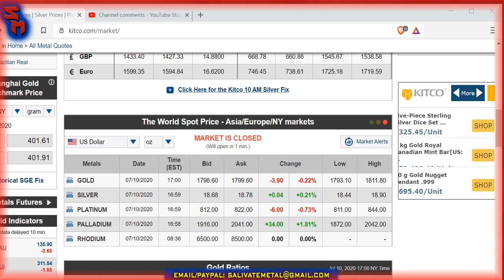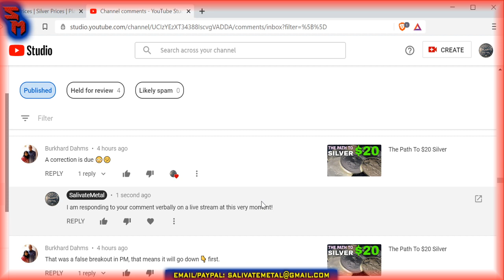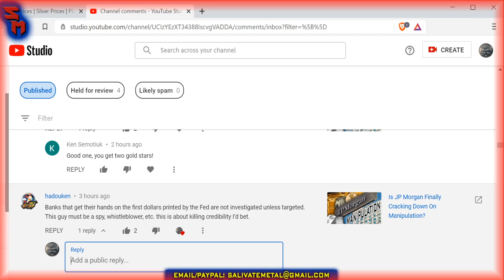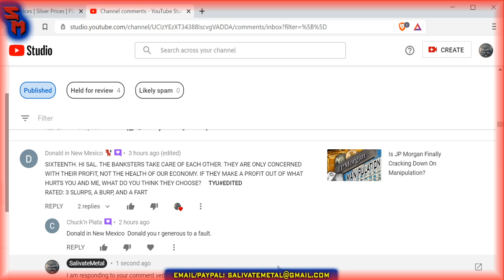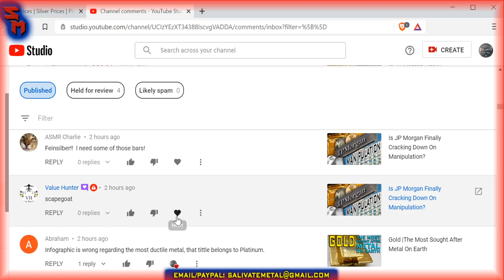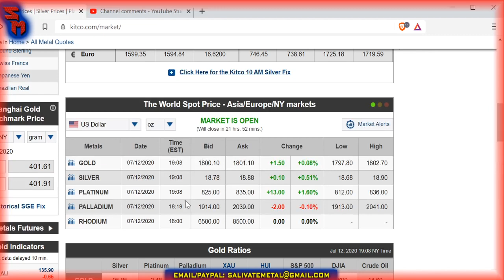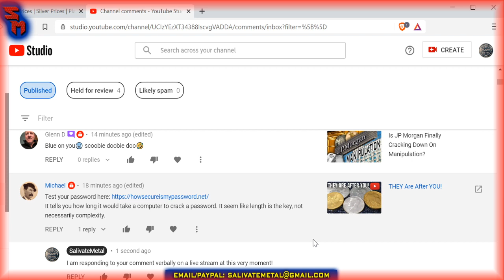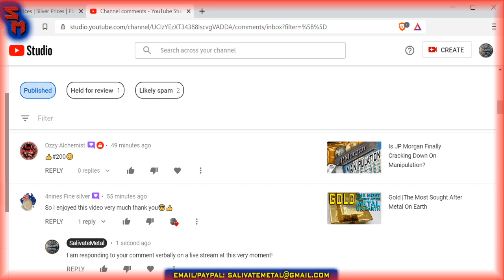Sunday Night Market Watch: Gold & Silver